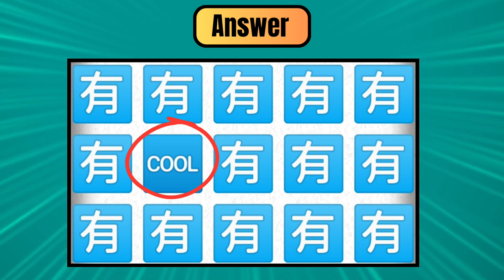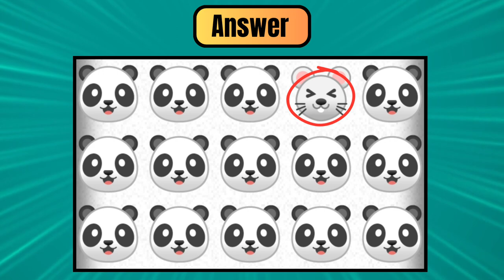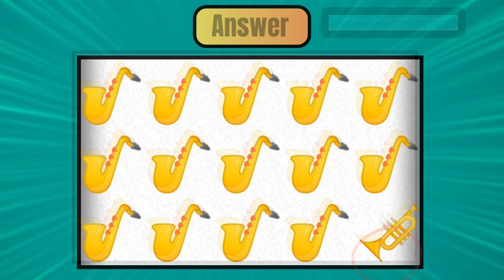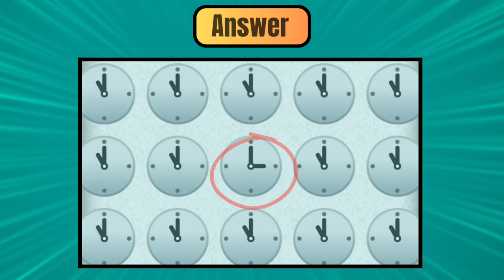Find the odd emoji out in these emoji quizzle | odd one out puzzle | ultimate